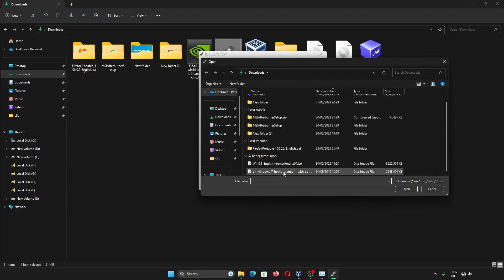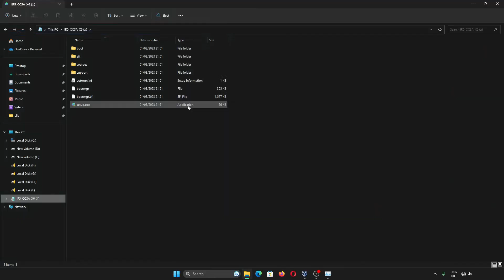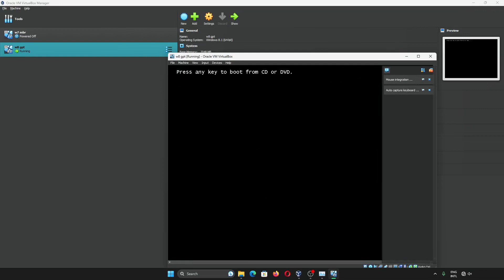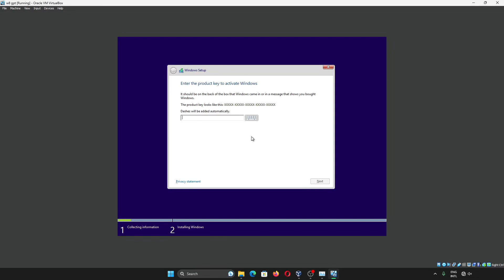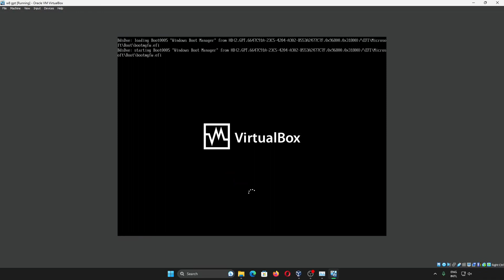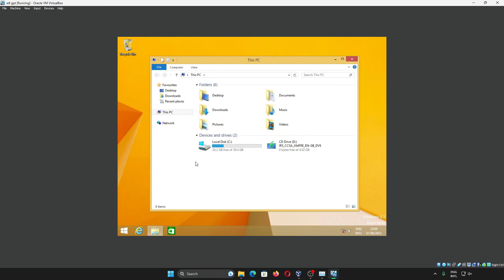Cara Install Windows 8.1 Versi GPT Non CSM BIOS UEFI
Sekarang kita akan belajar cara install Windows 8.1 untuk versi GPT BIOS UEFI Non CSM